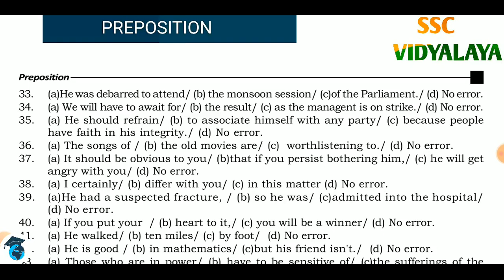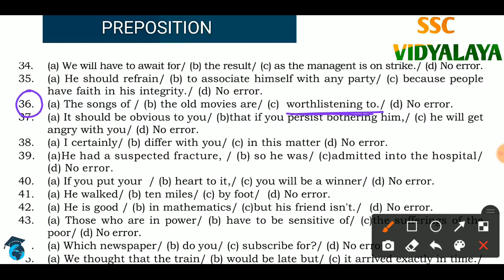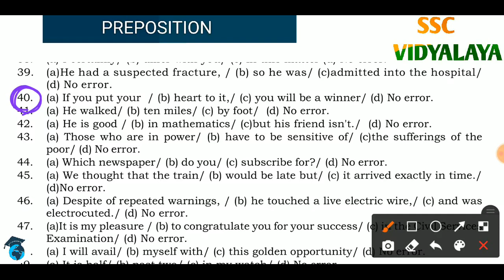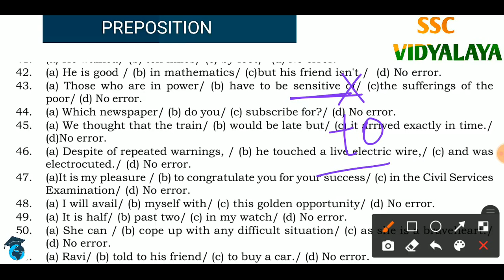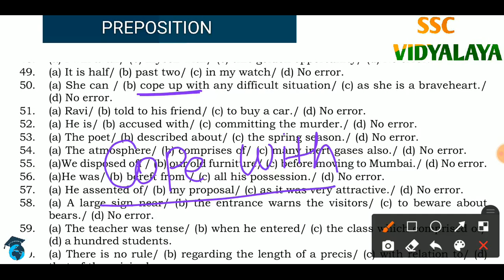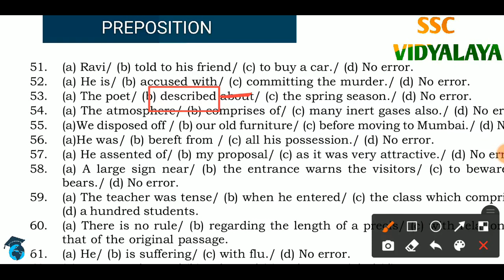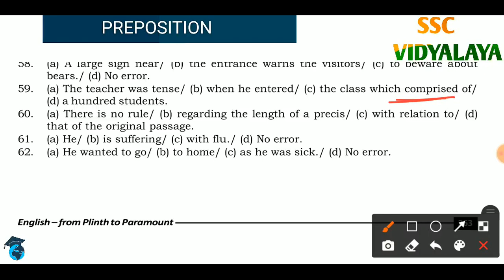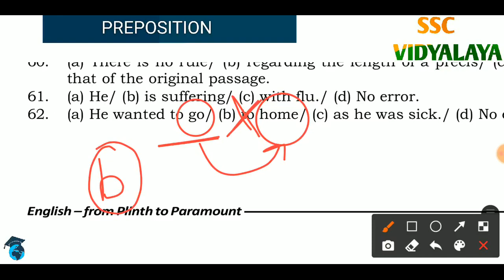PREPOSITION BY NEETU SINGH BOOK SOLUTION || PLINTH TO PARAMOUNT PREPOSITION COMPLETE SOLUTION